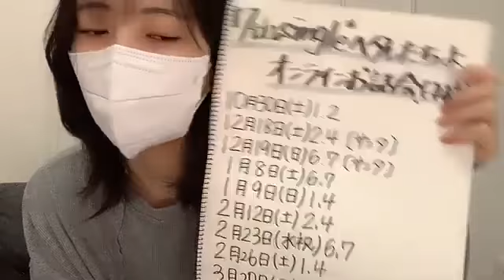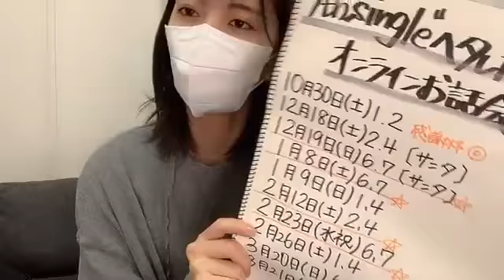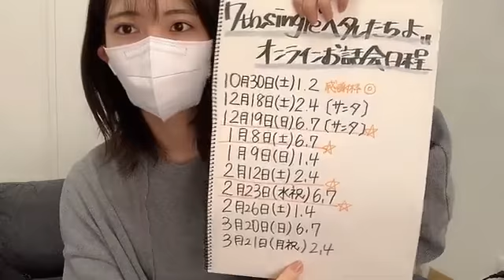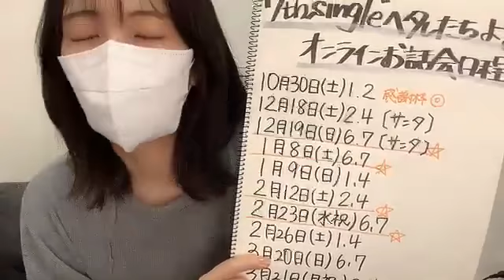谷口茉妃菜(STU48)2021年9月21日SHOWROOM